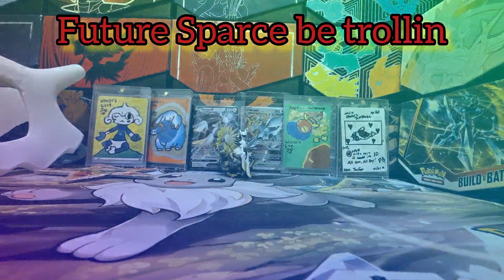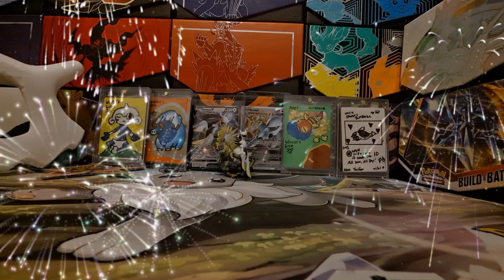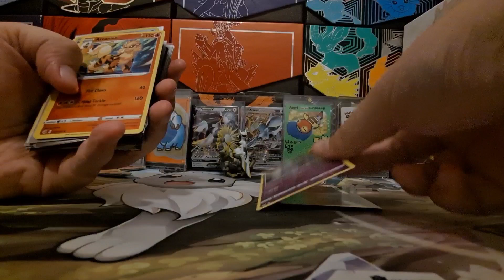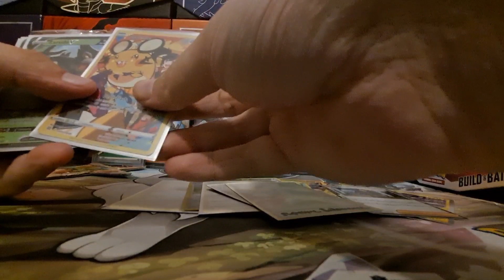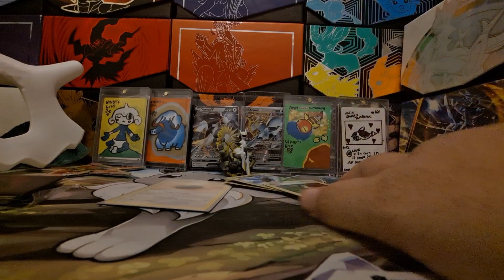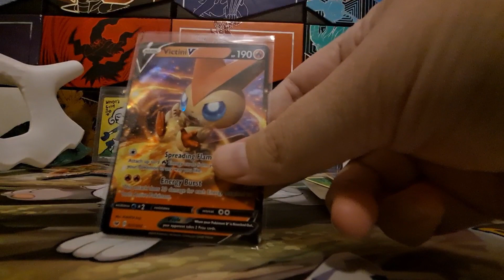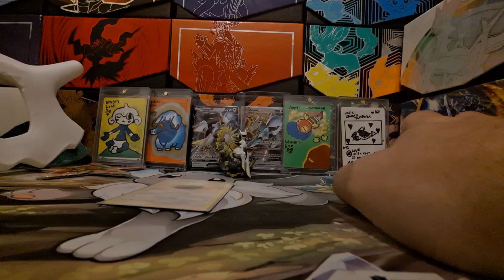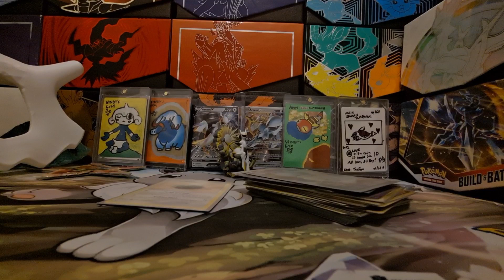‎@MtKillaLFG Mail! Smorgasbord Of Goodies 🎉👀🎉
Please go show this awesome LEGEND some LOVE!

All sorts of goodies, not just from Killa, but also others that have donated to his hit box! Very excited on the Brilliant Stars sleeves as I use those exclusively for my WotC Era Vintage.

Go show these LEGENDS some LOVE too!

Sparce Syndicate LEGENDS to check out!